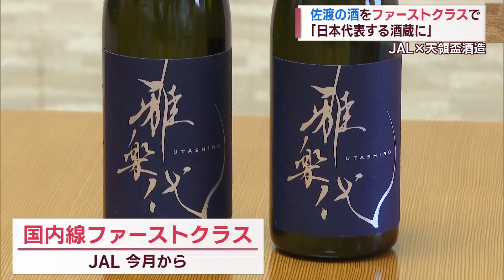JALの国内線ファーストクラスに天領盃酒造の純米大吟醸 佐渡からは初の採用 スーパーJにいがた6月6日OA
佐渡市の酒蔵の酒が日本航空の国内線のファーストクラスで提供されています。佐渡市からは初の採用で、前職は金融業という異色のキャリアの蔵元は更なる飛躍を誓っています。

2023年6月6日放送時点の情報です